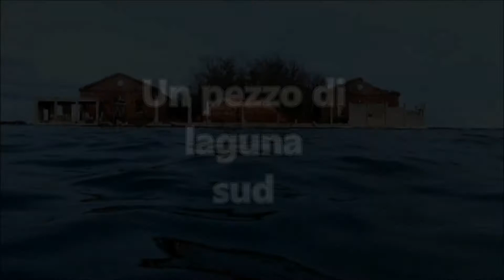Sant'Angelo della Polvere - L'isola esterna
Piccolo video realizzato in kayak.
L'Isola di Sant'Angelo della Polvere si trova lungo il canale Contorta in laguna sud, tra Fusina e Venezia.
Un tempo convento, poi polveriera, ora abbandonata a sè stessa.